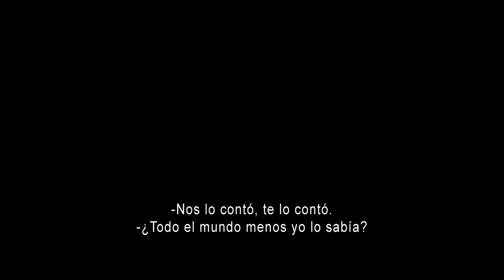Coherence Trailer VOSE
Coherence, Coherence Trailer, Coherence VOSE,